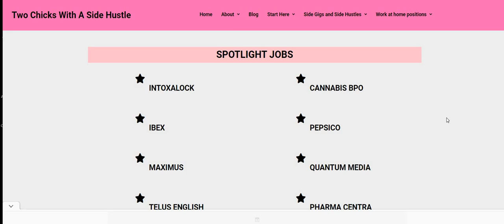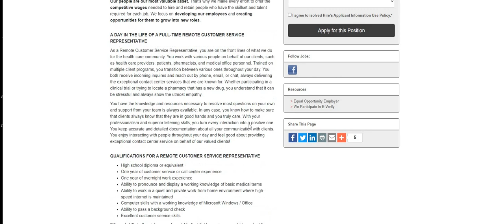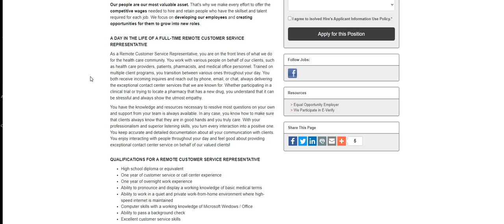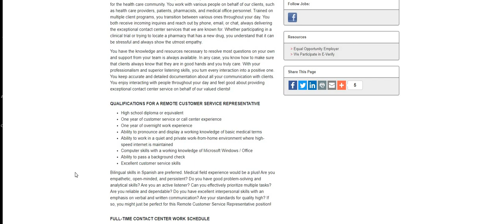The Recruiter Reached Out | Daily Pay | Overnight Hours | Work From Home Job | Online Job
The Recruiter Reached Out | Daily Pay | Overnight Hours | Work From Home Job | Online Job | In this video I am discussing another easy peasy job. The recruiter reached out and said they need people. They are looking for people who can work overnight. This is another daily pay one.

**Look under spotlight jobs ( PHARMA CENTRA )

**( NEW APP ALERT ) Tapestri ( residual monthly  passive income ) (get paid for data location)

📌TELUS INTERNATIONAL ~ (FORMERLY KNOWN AS LIONBRIDGE IS HIRING ONLINE MAP QUALITY ANALYST  ~ PAYS $14.50 AN HOUR
(PLEASE USE TWO CHICKS AS THE REFERRAL)
( ENGLISH & SPANISH POSITIONS ARE AVAILABLE )
** THE JOBS ARE POSTED ON THE BLOG~UNDER SPOTLIGHT JOBS

📌TELUS INTERNATIONAL (FORMERLY KNOWN AS LIONBRIDGE IS HIRING AGAIN! RATER ~ PAYS $14 AN HOUR  (PLEASE USE TWO CHICKS AS THE REFERRAL)